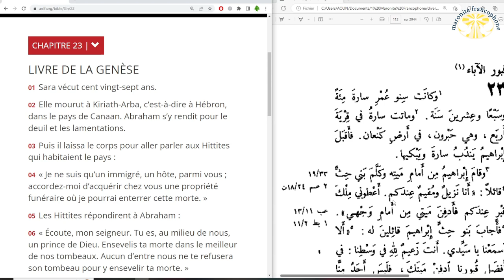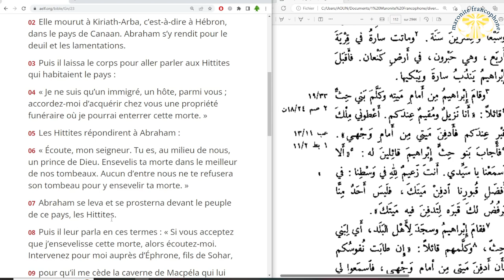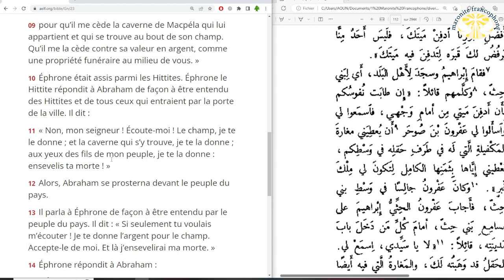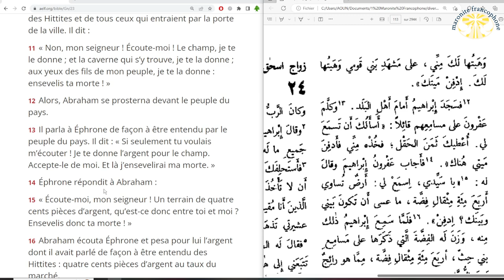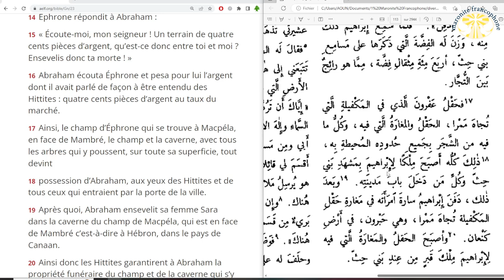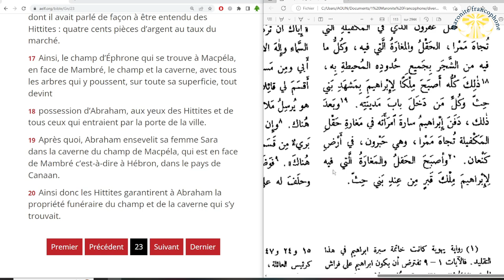lecture du livre de la Genèse au chapitre 23 en français et en arabe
01 Sara vécut cent vingt-sept ans.

02 Elle mourut à Kiriath-Arba, c’est-à-dire à Hébron, dans le pays de Canaan. Abraham s’y rendit pour le deuil et les lamentations.

03 Puis il laissa le corps pour aller parler aux Hittites qui habitaient le pays :

04 « Je ne suis qu’un immigré, un hôte, parmi vous ; accordez-moi d’acquérir chez vous une propriété funéraire où je pourrai enterrer cette morte. »

05 Les Hittites répondirent à Abraham :

06 « Écoute, mon seigneur. Tu es, au milieu de nous, un prince de Dieu. Ensevelis ta morte dans le meilleur de nos tombeaux. Aucun d’entre nous ne te refusera son tombeau pour y ensevelir ta morte. »

07 Abraham se leva et se prosterna devant le peuple de ce pays, les Hittites.

08 Puis il leur parla en ces termes : « Si vous acceptez que j’ensevelisse cette morte, alors écoutez-moi. Intervenez pour moi auprès d’Éphrone, fils de Sohar,

09 pour qu’il me cède la caverne de Macpéla qui lui appartient et qui se trouve au bout de son champ. Qu’il me la cède contre sa valeur en argent, comme une propriété funéraire au milieu de vous. »

10 Éphrone était assis parmi les Hittites. Éphrone le Hittite répondit à Abraham de façon à être entendu des Hittites et de tous ceux qui entraient par la porte de la ville. Il dit :

11 « Non, mon seigneur ! Écoute-moi ! Le champ, je te le donne ; et la caverne qui s’y trouve, je te la donne ; aux yeux des fils de mon peuple, je te la donne : ensevelis ta morte ! »

12 Alors, Abraham se prosterna devant le peuple du pays.

13 Il parla à Éphrone de façon à être entendu par le peuple du pays. Il dit : « Si seulement tu voulais m’écouter ! Je te donne l’argent pour le champ. Accepte-le de moi. Et là j’ensevelirai ma morte. »

14 Éphrone répondit à Abraham :

15 « Écoute-moi, mon seigneur ! Un terrain de quatre cents pièces d’argent, qu’est-ce donc entre toi et moi ? Ensevelis donc ta morte ! »

16 Abraham écouta Éphrone et pesa pour lui l’argent dont il avait parlé de façon à être entendu des Hittites : quatre cents pièces d’argent au taux du marché.

17 Ainsi, le champ d’Éphrone qui se trouve à Macpéla, en face de Mambré, le champ et la caverne, avec tous les arbres qui y poussent, sur toute sa superficie, tout devint

18 possession d’Abraham, aux yeux des Hittites et de tous ceux qui entraient par la porte de la ville.

19 Après quoi, Abraham ensevelit sa femme Sara dans la caverne du champ de Macpéla, qui est en face de Mambré c’est-à-dire à Hébron, dans le pays de Canaan.

20 Ainsi donc les Hittites garantirent à Abraham la propriété funéraire du champ et de la caverne qui s’y trouvait.